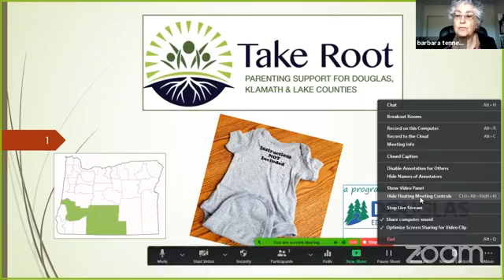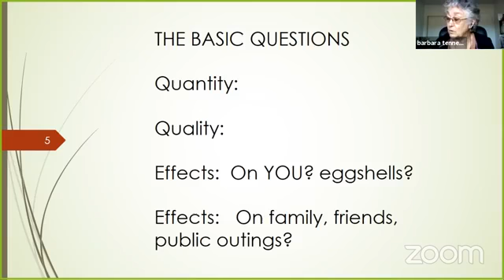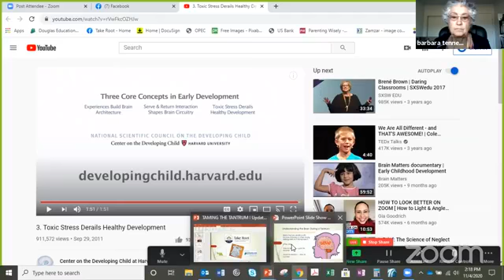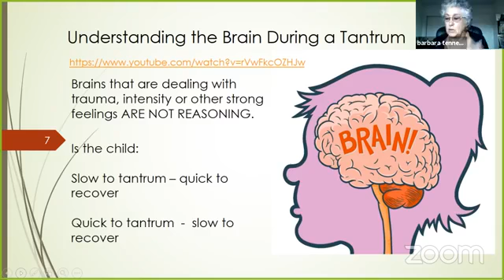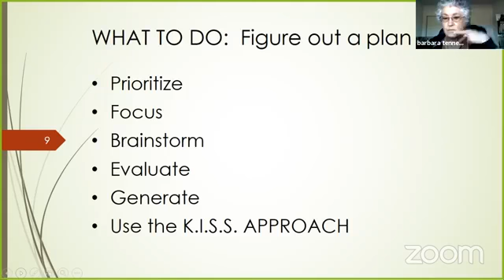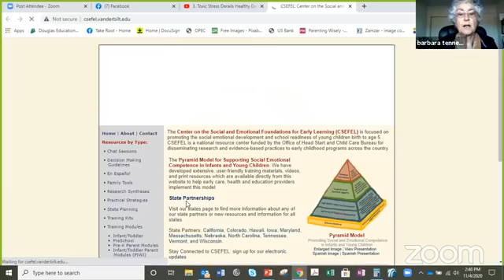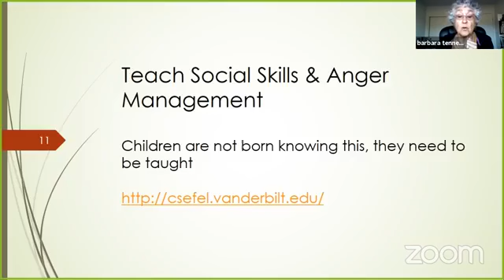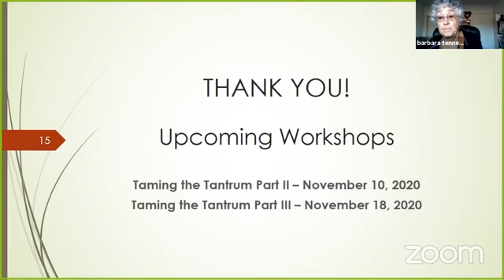Taming the Tantum Part I with Barbara Tenneson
Are you walking on eggshells hoping your child won’t have a tantrum in public? Is your child prone to irrational, emotional meltdowns? Discover strategies to avoid or eliminate tantrums through a better understanding of your child’s behavior.